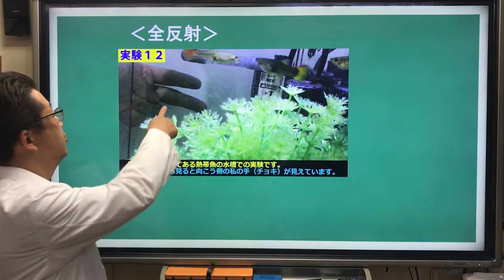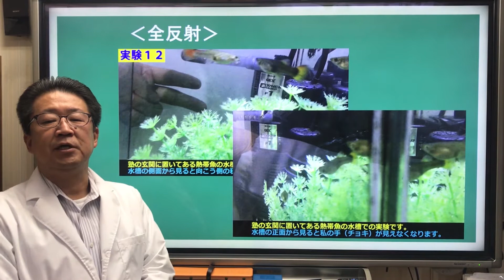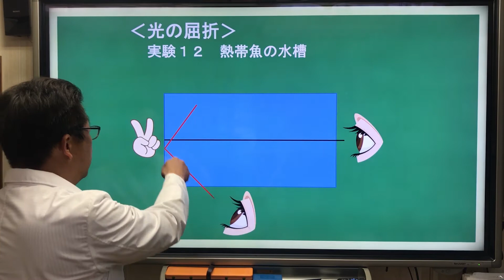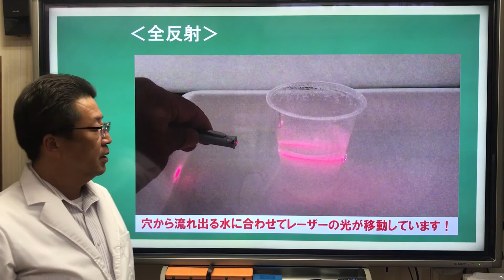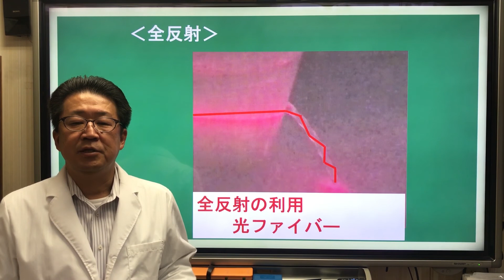【中１理科 光・音・力】光の性質１３ 「全反射の実験解説３」『光ファイバー』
今回の講義は、「全反射の実験解説３」です。
光の性質0-3,4で見てもらった実験12（水槽の向こうの指はどこへ？）、実験11（レーザーの光はどこへ向かう）の解説をしています。全反射がどう関係しているのか考えながら見てください。また、『光ファイバー』がこれを利用していることもわかってもらえるかなと思います。

１つの講義は５分前後、